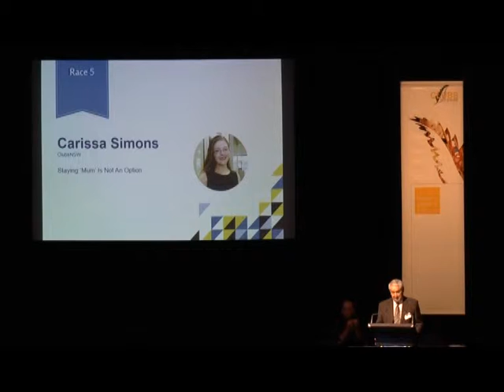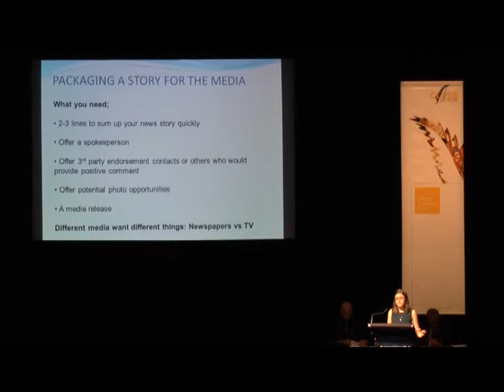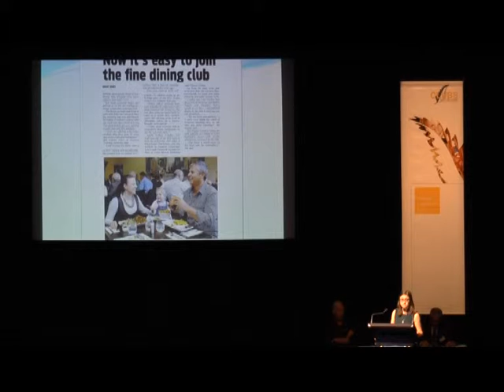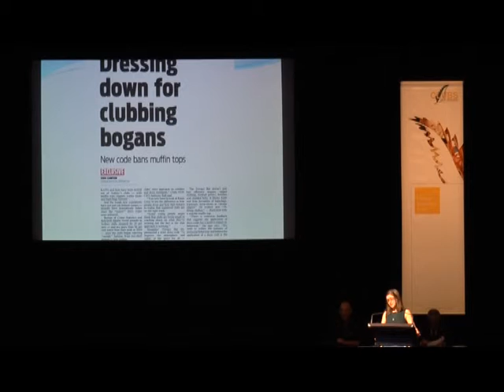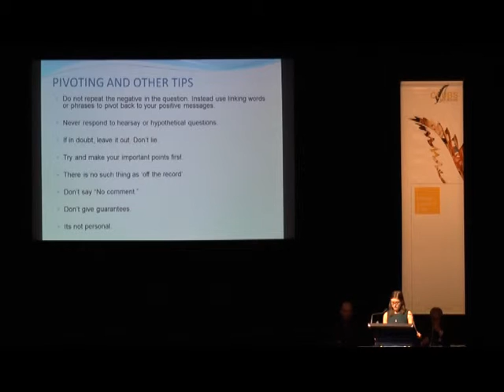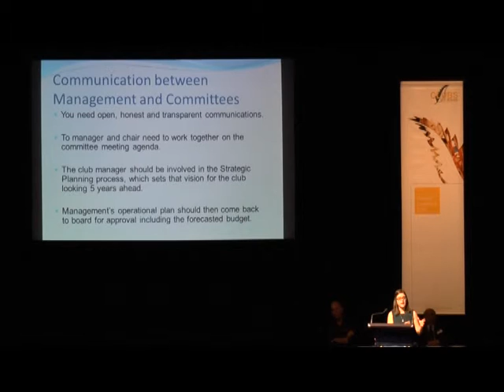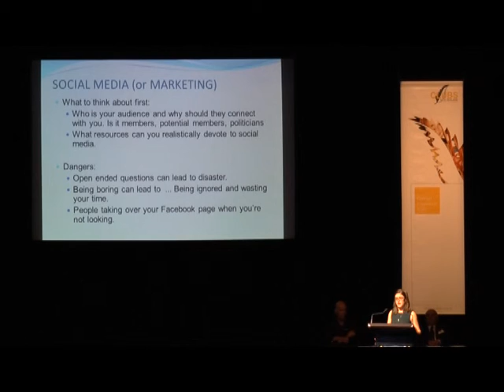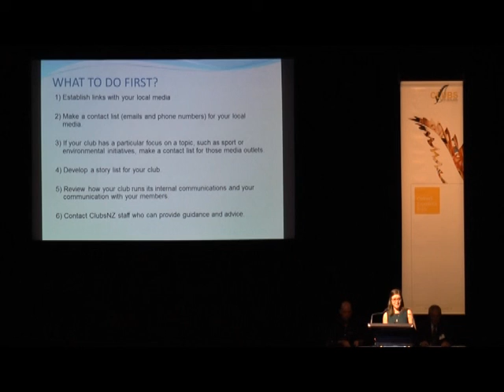Carrisa Simons Presentation